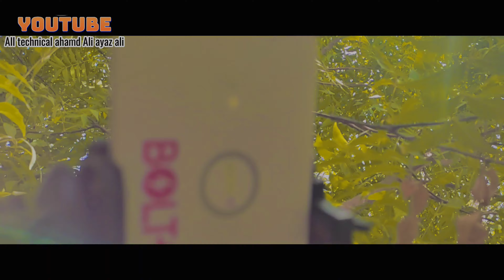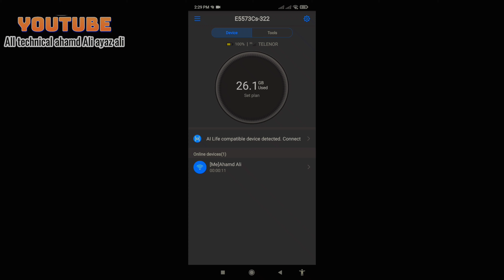How To Make Mobile Network Booster (100% Working?) - How to Make 4G internet Speed Booster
Friends is video mai Maine 4G Internet Network Booster bana kar Dikhaya hai, or Is Video ke Last main is Project se Related ek bhout hi zaruri Information di h to please Video ko last tak Zaroor dekhna

اگر آپ بھی الیکٹرونکس کورس کر کے پیسے کمانا چاہتے ہیں تو میں مسلسل مفت الیکٹرانکس ٹیوٹوریل پر ویڈیوز لا رہا ہوں، آپ اس لنک پر کلک کر کے یہ کورس دیکھ سکتے ہیں۔
acdcpankhabunboxingMouse

AlltechnicalahamdAliayazali
MrSindhihackerYouTubechannel
ahamdali ayazali Mrahamdali

how to make Wi-Fi antenna
how to make mobile single
new project

AllMrTech
allmrtech
AllMrTech